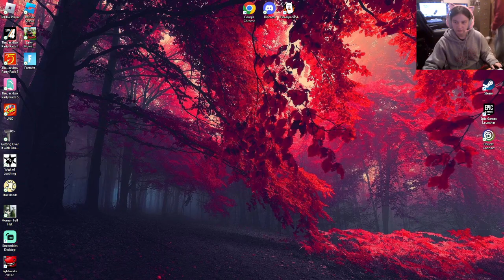Strugglingggggg TwT || Human Fall Flat Part 5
Game: Human Fall Flat
Recorded: 12/10/2023

Playing with @NorthernLightsPlayz
Thank you to my members!
Kits🐾:
Lexi Coleman
Frank C